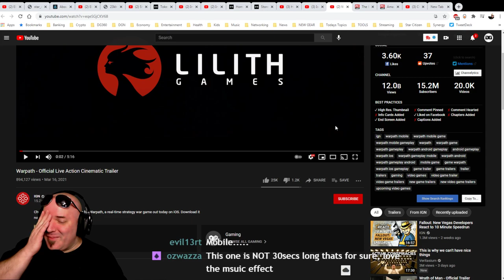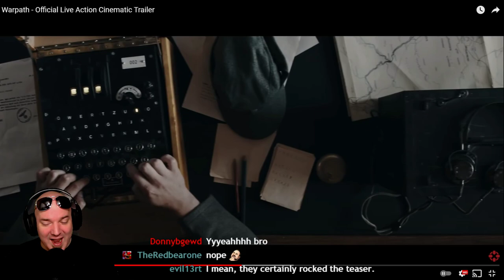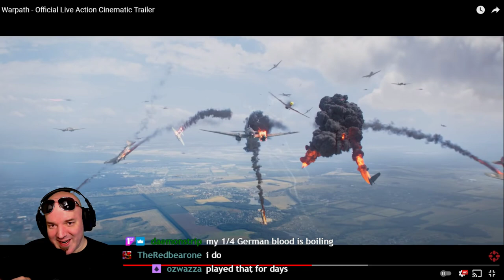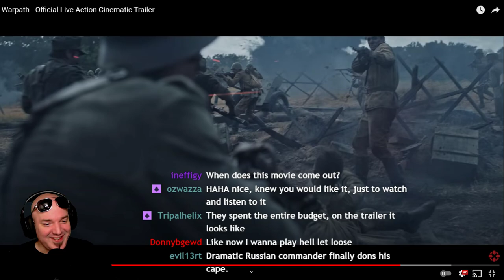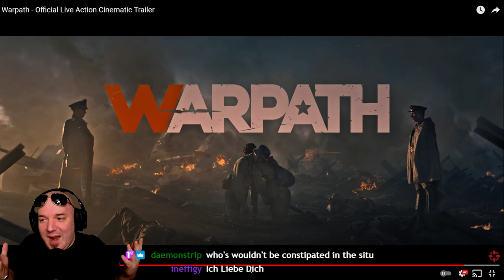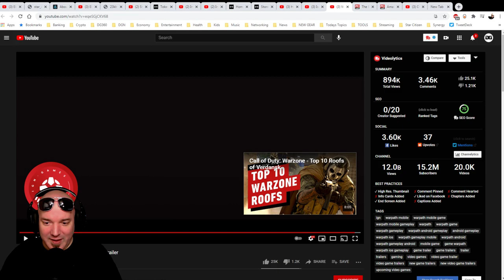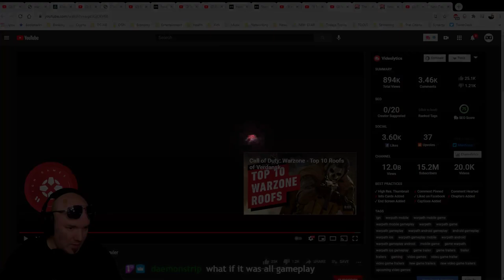DG REACTS to WARPATH Trailer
A mobile game that we KNOW will never come close to the trailer we are about to see... but how about this trailer? lol Chill out and watch some epicness with the Fam and I.  SUPPORT DG360: